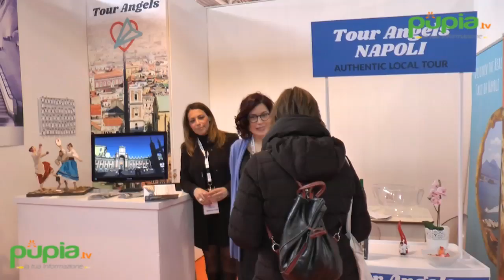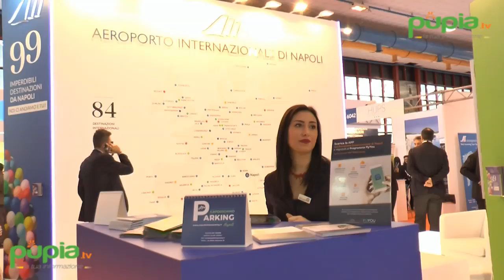Bmt, Aeroporto di Napoli annuncia nuovi voli verso Faro e Granada (23.03.18)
- L’appeal sviluppato nell’ultimo anno dalla Campania attira sempre più buyer e vettori internazionali. La Bmt – Borsa Mediterranea del Turismo - in programma alla Mostra d’Oltremare di Napoli da venerdì 23 a domenica 25 marzo - è testimonianza della crescita dell’incoming.

Nei Saloni della Bmt sono stati anche presentati i nuovi vettori e nuovi voli dell’aeroporto internazionale di Napoli-Capodichino. Margherita Chiaramonte di Gesac ha annunciato le nuove destinazioni verso Alghero (Easyjet e Volotea a partire da luglio), Faro-Portogallo (Easyjet da luglio) e Granada-Spagna (Easyget da settembre). Inoltre, altre novità riguardanti non solo la Russia, con i collegamenti verso Mosca, ma anche i collegamenti verso i Paesi dell’ex Unione Sovietica. (23.03.18)